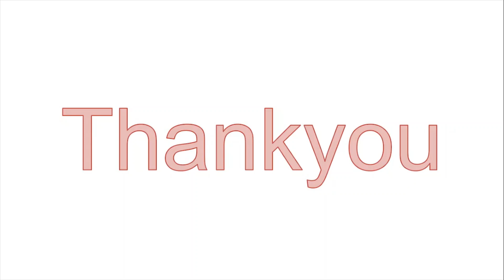Chidiya Rani | Chidiya Rani Badi Sayani | चिड़िया रानी कविता | Nursery Rhyme चिड़िया रानी बड़ी सायानी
Hello dosto aaj ki video hai,   Chidiya Rani | Chidiya Rani Badi Sayani | चिड़िया रानी कविता | Nursery Rhyme चिड़िया रानी बड़ी सायानी ke upar asa hai ap sabhi bacho ko ye kavita achi lagi hogi ,,

chidya-rani
चिड़िया रानी कविता
hindi-nursery-rhymes